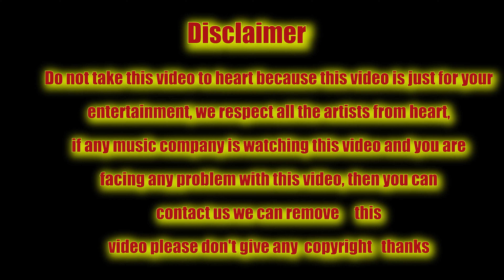badshah,badshah song,badshah new song,badshah songs,badshah sanak,sanak badshah,officialdesichora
Bachpan Ka Pyaar ,Itna Zyada DiyaKi Woh Rone Lagi,badshah sanak, sanak SONGS, OFFICAL DESI CHORA

Sanak Lyrics by Badshah is brand new Hindi song from album 3:00 AM Sessions and music of this latest song is given by Hiten. Sanak song lyrics are also penned down by Badshah and music video has been also released by Badshah.
Sanak Song Details:
Song: Sanak
Album: 3:00 AM Sessions
Singer: Badshah
Lyrics: Badshah
Label: Badshah
Pyar Itna Zyada Diya
Ki Woh Rone Lagi
Maansik Santulan
Apna Khone Lagi

Pehle Ganda Kiya
Phir Khud Hi Dhone Lagi
Ek Raat Mein Hi Love
Usey Hone Lagi

Maine Bola
Ek Choti Si Fight Hai
Subeh Theek 6 Baje Meri
Chandigarh Ki Flight Hai
Schedule Thoda Tight Hai

Kehti Aditya
Jhooth Bolne Ki Bhi Ek Height Hai
Kaise Bataun Life Jhoothon Se Bani
Piye Zehar Ke Jo Ghooton Se Bani

Meri Na Kisi Insaan Se Bani
Bani Toh Bas Kabristan Ke
Bhooton Se Bani

Main Kabhi Bahut Zyada Sad
Kabhi Bahut Hi Funny
Mere Goyard Ke Bag
Kaanon Mein Tiffany

Mere Aur Jeet Ke Bich
Koyi But If Ni
Ch***yon Ki Tippni Pe
Na Karun Tippni

Tere Jaisa Kahan Se
Main Aa*d Chaat’ta Hai Tu
Main Upar Wale Se
Brahmand Mangta Phirun

Kabhi S*x Toh Kabhi
Gyaan Baantta Phirun
Jo Bhi Jalta Hai
Uski G**d Phadta Phirun

Hit Pe Hit
Main Maarta Phirun
3 Raat Lagatar
Ab Main Jaagta Phirun

Bholenath Ke Saath
Meri Banti Hai Sahi
Usey Nachane Ka Shaunk Hai
Main Naachta Phirun

Mera Peer Nachaunda Ve Sajjna
Saanu Te Nachna Nai Aunda

Humein Doobne Ka Shaunk Tha
Usey Bachana Aata Tha
Humein Machne Ka Shaunk Tha
Usey Machana Aata Tha

Jodi Kya Hi Khatarnak Thi Humari
Ke Humein Naachne Ka Shaunq Tha
Usey Nachana Aata Tha

badshah,
badshah song,
badshah new song,
badshah songs,
badshah sanak,
sanak badshah,
latest badshah songs,
badshah live,
badshah news songs,
badshah 3 am sessions,
3 am session badshah,
badshah song new,
sanak new song badshah,
khair badshah,
badshah new songs,
badshah reaction,
badshah sanak reaction,
sanak badshah reaction,
raashah raftaar badshah,
reaction on sanak badshah,
woh badshah,
badshah begum,
jugnu badshah,
badshah - sanak,
voodoo badshah,
badshah,
badshah live,
badshah news songs,
latest badshah songs,
badshah new song,
badshah songs,
badshah song,
sanak,
badshah sanak,
sanak song,
sanak new song,
new song,
news songs,
popular songs,
hindi song,
hindi songs,
3 am session,
3 am session album,
3 am session badshah,
sanak badshah,
badshah song new,